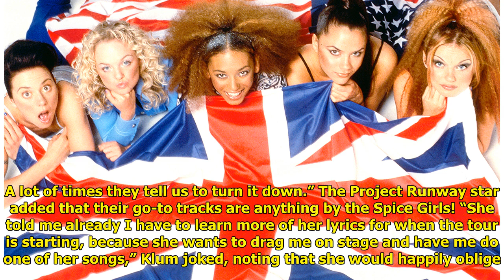Heidi Klum and Mel B Have Spice Girls Dance Parties on ‘America’s Got Talent’ Set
Heidi Klum and Mel B Have Spice Girls Dance Parties on ‘America’s Got Talent’ Set . Heidi Klum and Mel B Have Spice Girls Dance Parties on ‘America’s Got Talent’ Set So, here’s a story from A to Z — Heidi Klum and Mel B jam to Spice Girls songs while on set of America’s Got Talent! K... ...